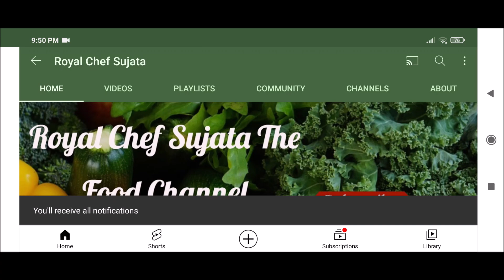करवा चौथच्या 2024 संपूर्ण माहिती सौभाग्यवतींनी काय करावे काय करु नये Karwa Chouth 2024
करवा चौथच्या दिवशी 21 मिनिट भद्रा आहे सौभाग्यवतींनी चुकून सुद्धा हे काम करू नये
Karwa Chauth 2024 Full Information Including Bhadra Kaal in Marathi
करवा चौथ हा सण हिंदू धर्मातील लोकांचा महत्वपुर्ण सण आहे. करवा चौथ कार्तिक महिन्यातील कृष्ण पक्ष चतुर्थी ह्या दिवशी साजरा करतात. ह्या वर्षी 20 ऑक्टोबर 2024 ह्या दिवशी करवा चौथ साजरा करायचा आहे.
करवा चौथ ह्या दिवशी विवाहित महिला आपल्या पतीच्या दीर्घायुषासाठी व विवाहिक जीवन सुखी जाण्यासाठी प्रार्थना करून निर्जल व्रत ठेऊन चंद्रोदय झाला की मग व्रत सोडतात.
करवा चौथ शुभ वेळ:
करवा चौथच्या दिवशी शुभ वेळ 20 ऑक्टोबरला सकाळी 5 वाजून 46 मिनिट सुरू होत असून 7 वाजून 02 मिनिट पर्यन्त आहे.